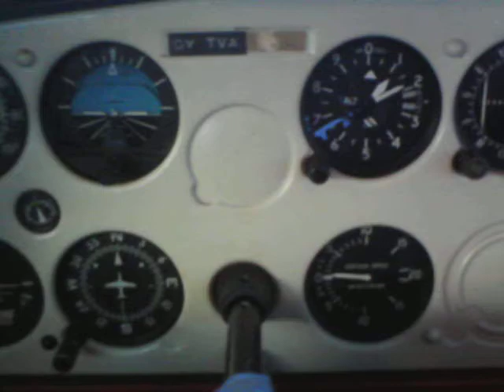Flyby Karup.AVI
Claus Høgedal flyby Karup cessna 152